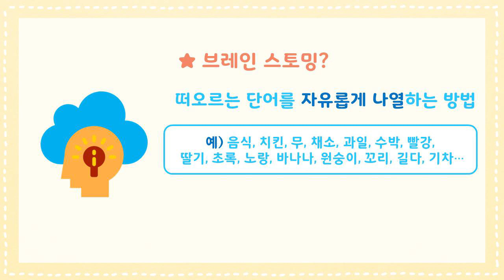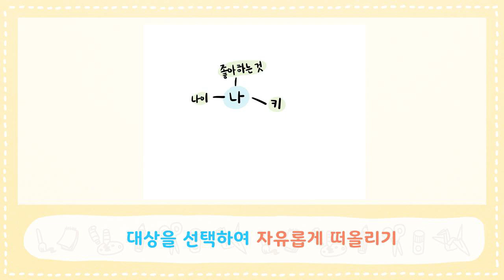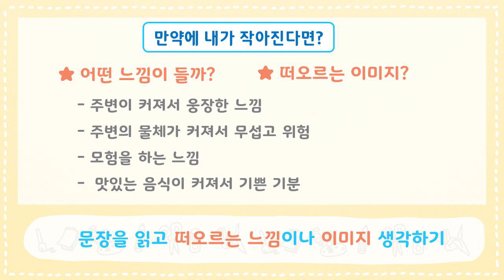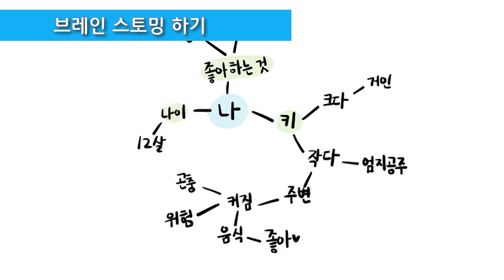[미술과 생활] 5학년 9단원 5-6차시 만약에 ...라면? (51p)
★ 만약에 ...라면?
★ ‘하늘에서 음식이 내린다면?’ 이런 엉뚱한 상상 해본 적 한 번 쯤 있겠죠?  브레인스토밍을 이용해 자유롭게 상상하고 나의 상상을 그림으로 표현해 볼까요?
★ 순한맛
★준비물 : 도화지, 색연필 사인펜 등의 채색도구 등
★PPT가 필요하다면! 클릭! 클릭!

★TIP
- PPT에 설명되어있는 브레인스토밍 과정을 보면 쉽게 상황을 떠올릴 수 있어요!